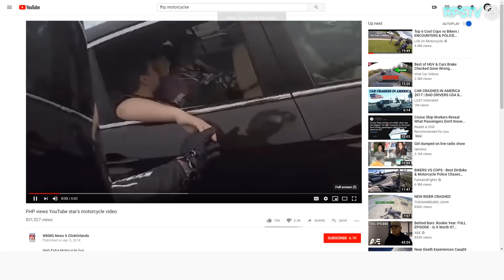CAR FLIPPED, BLEW UP & CAUGHT FIRE! "ASSAULTED" FHP OFFICER - MOTORCYCLE vs BAD DRIVERS - RPSTV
(LINKS TO MY SETUP BELOW)

SPANKY!, Abel Pena Jr, Axl Hoepner, Talking Creeper, Marjorie Soto, Loren, Jeremy M Cooper: Thank you guys so much!

PC BUILD:
Windows 64-bit
Motherboard: ASRock (x99 Taichi)
Hard Drive: 1 TB Solid State Drive
Graphics Card: GTX 1080 8GB
Processor: Intel Boxed Core i7-6850K
RAM: 32gb DDR4
Power Supply: Corsair 1000w
Liquid Cooler: Corsair Hydro

MY RIDE:
2005 Yamaha R1
MZS Adjustable Shorty levers
-1 Front Sprocket
+2 Rear Sprocket
520 Chain Conversion
Frame Sliders
Integrated Smoked Tail / Turns
LED Glow System
Handle Bar Mirrors
Mirror Blockoff Plates
Dunlop Q3 Street Front
Dunlop Q3 Street Rear
Akrapvic Exhaust System

GEAR/MISC:
Dainese Super Speed D1 Jacket
Helmet: #1 AGV K5 Matte Black
Helmet: #2 Shoei Qwest
Sena 20S Bluetooth Comms
Mirrored Visor
Dianese Armored Gloves
Phone RAM mount

Vlogging camera:
Canon 80D
Canon EF-S 18-135mm Lens
Shotgun Microphone
Mic Windscreen

MOTOVLOGGING SETUP:
GoPro Hero 4 Black
Mic Adapter
Anker External Battery Backup